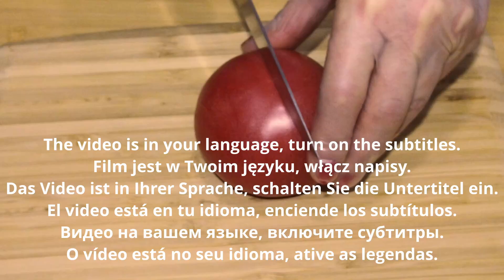They are so delicious that I cook them almost every day! Delicious eggs!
Just pour in an egg and make an amazingly delicious breakfast for the whole family. A recipe that you will repeat many times. A recipe that is quick and easy to prepare. A recipe that will be fantastic! The recipe is amazingly tasty, easy and fast. Breakfast for the whole family and the effect will be amazing. The whole family will be delighted with amazingly delicious eggs for breakfast! Cook with joy! Cook with love!
Preparation and ingredients:
1 tomato.
Slice the sausage.
1 egg.
Salt.
Pepper.
Add the sausage.
Add tomatoes.
40g of mushrooms.
Fry the mushrooms in vegetable oil
20g of cheese.

Friends, if you liked the video, you can help with the development of the channel:
Rate the movie! 👍It's beautiful and important to the development of the channel!
WRITE A COMMENT or at least a smiley. I will be very happy!
 ▶ Turn on the ringtone to be informed about new videos! Thanks for the good comments and great ratings! We cook with love! 💖💖💖.